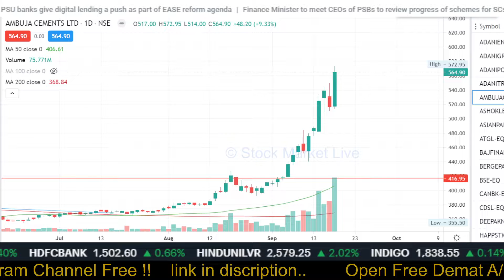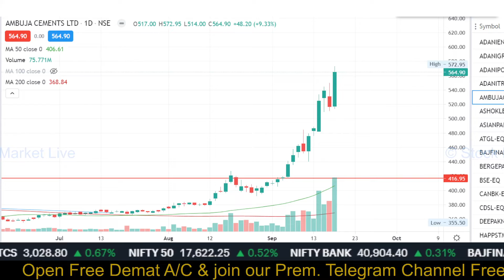Ambuja Cement share latest news,ambuja cement stock analysis,price target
stock market live,ambuja cement share latest news,ambuja cement share latest news today,ambuja cement share target,